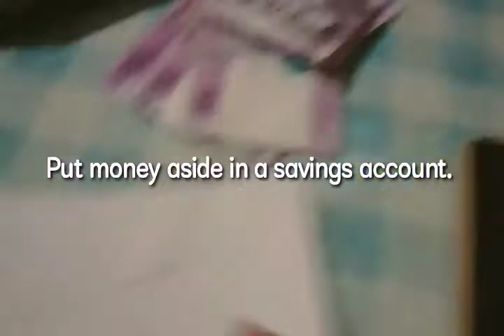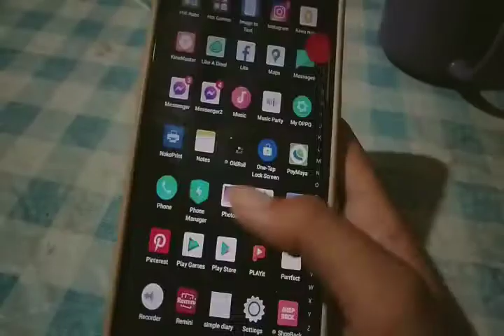PRUDENCE AND FRUGALITY DEMONSTRATION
it's my performance task in Philosophy.